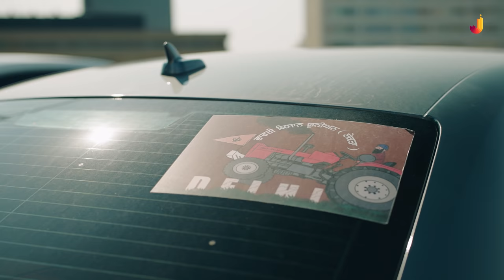Classy Profile | (Full Song) | Harman Singh Brar | Punjabi Songs 2021 | Jass Studioz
Classy Profile | (Full Song) | Harman Singh Brar | Punjabi Songs 2021 | Punjabi Songs 2021 | Jass Studioz

Song : Classy Profile
Singer / Lyrics / Composer : Harman Singh Brar
Video : Nolan Koop
Label : Jass Studioz

(This Song Is Subject To Copyright of Jass Studioz)